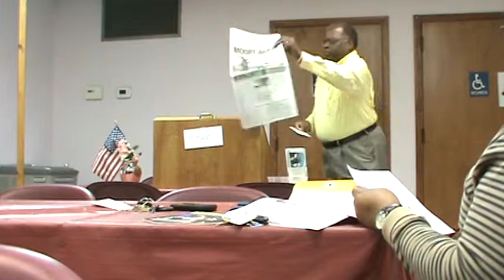Toastmaster Bruce Adams - Disaster Planning on 5-23-2013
Using the Speaking to Inform manual, Resources for Informing - project number two, this speech is titled "Disaster Planning".  It was given at the Friends of Greenwood Toastmasters club, number 720944.